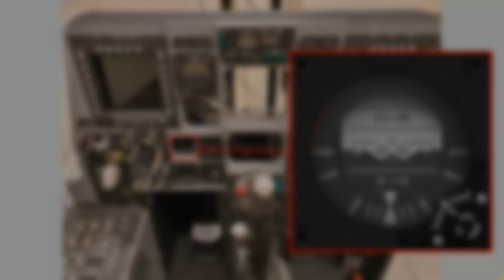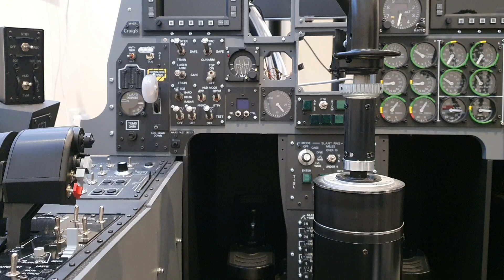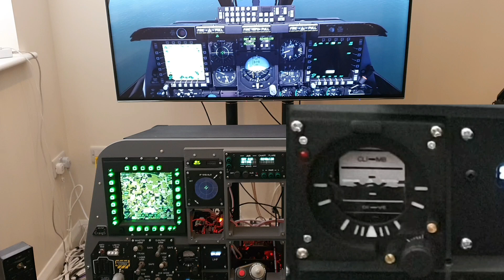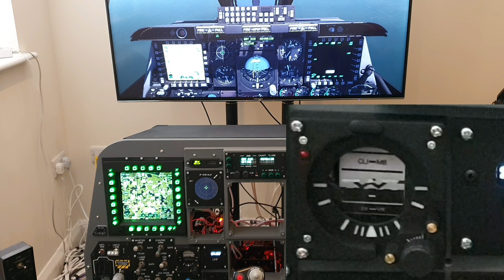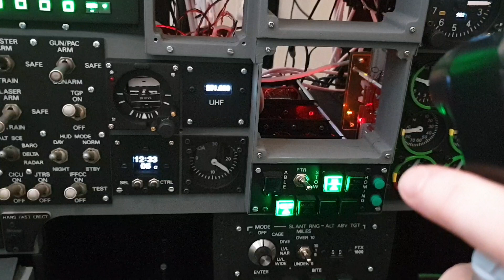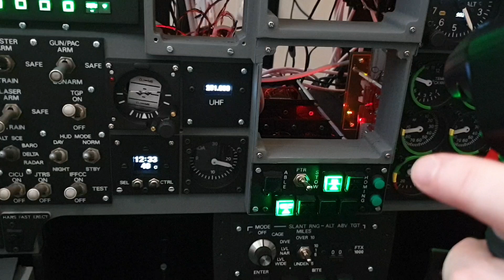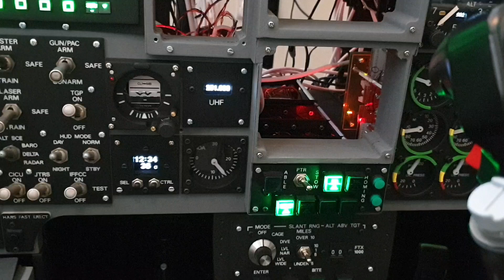Simpit A10C - Front Dash - Part 25: Standby Attitude Indicator - Operation Tests and Implementation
Welcome to Part 25 in a series of videos documenting and detailing the build of the front dash for my A10C simpit. This is for use with Digital Combat Simulator (DCS).

Part 25: This is the final of three videos which will cover the Standby Attitude Indicator from design, through to construction, testing and implementation.
In this video we take the recently constructed Standby Attitude Indicator, bring it online, run a number of operations tests and then implement it into the Front Dash frame.

Reflections: Flying with this panel and having the Attitude Cylinder rotating around both pitch and roll axes, simultaneously, gives a great effect and immersion. I feel the inclusion of a moving Miniature Aircraft Marker also compliments the panel. A slightly wider Attitude Cylinder would have been ideal and I plan to revisit the panel in the future to upgrade the Micro Linear Servo used to one with less chatter / jitter. On the whole a good and welcome addition to the simpit.

The front dash when completed will include:

* Landing Gear and Flap Control Panel

* Armament HUD Control Panel (AHCP)

* Heading Attitude Reference (HARS) Fast Erect Button

* Indicator Lights (Gun, Nose Wheel Steering, Marker and Canopy)

* UHF Frequency Repeater

* Angle of Attack Indicator

* Digital Clock

* Standby Attitude Indicator (SAI)

* Left & Right Multifunction Color Displays (MFCD)

* Radar Warning Receiver (RWR) Display

* Airspeed Indicator

* Countermeasures Set Control (CMSC)

* Vertical Velocity Indicator (VVI)

* Altimeter

* Attitude Direction Indicator (ADI)

* Horizontal Situation Indicator (HSI)

* Fuel Quantity and Hydraulic Indicator Panel

* Navigation Mode Select Panel

* Target Identification Set Laser Panel (TISL)

* T-Handles (Fire Extinguisher Discharge)

* Air Refuel Status Lights

* Angle of Attack Indexer

* Up Front Controller (UFC)

The front dash build will be spread over a period of many months as I want to take time to get each panel to a certain minimum standard. Time will be needed to research, design, build, and test.

For further details of the front dash, panels within it, and / or my Simpit project, please visit the following newly formed website (intended to document the Simpit's build for both my reference and the community). The material on this website may run behind the content of this YouTube channel, but in time all will be documented.

Thanks to:

The developer of DCS BIOS (FSF Ian) & the community supporting its continuance. Thank you for your development and support of this fantastic software

Dimebug - Producer of A10C Front Dash Stencil - Free plans

Phil (father in law) - Thank you for use of your CNC machine, the large amount of time we spent together cutting these panels. I very much appreciate the discussions around methods of construction, effective tool usage, and general best practice across a whole range of subjects (ranging from electronics and mechanics to CNC and wood working).

Claire (Wife) - Thank you for your patience in understanding my need to build this.

** For best viewing, stream at highest definition possible **